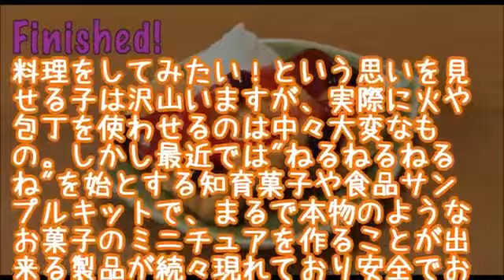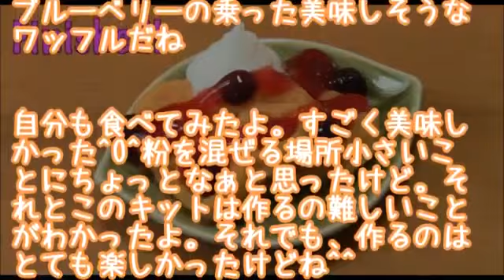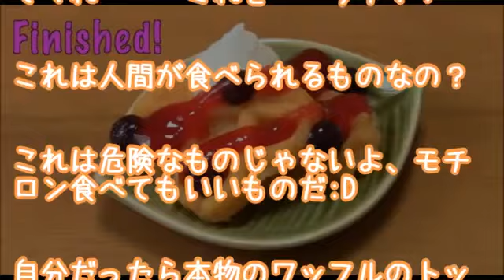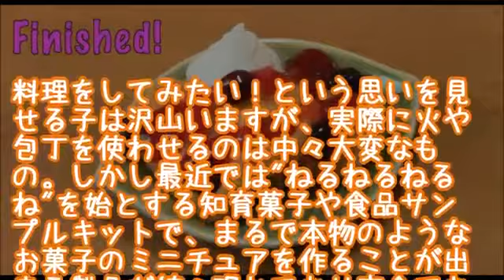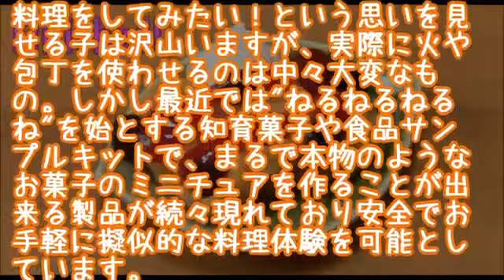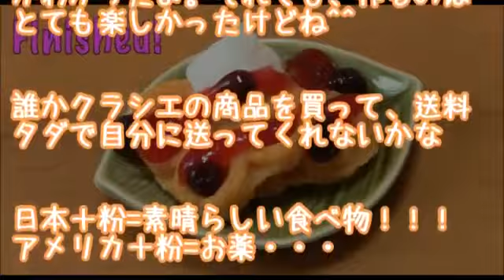【海外の反応】日本企業が作る知育菓子のレシピとクオリティに外国人が感動